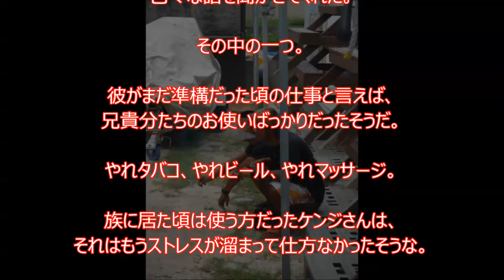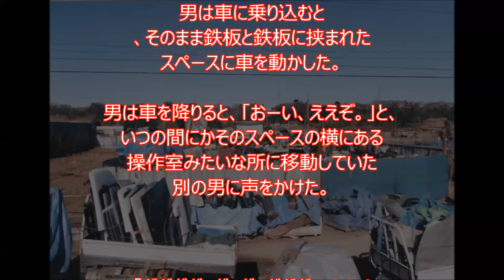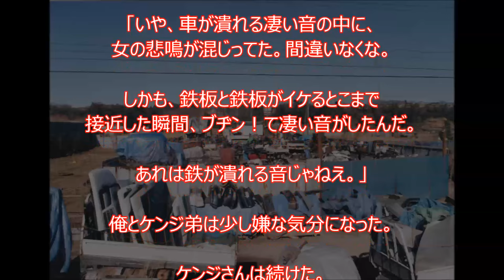【超閲覧注意】 ある若いヤクザが兄貴に頼まれた”初仕事”がエグい・・・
「最後の愚連隊」「夜の横浜市長」　林喜一郎 横浜四天王。稲川会四天王。稲川会系林一家初代。稲川会最高顧問

【伝説のヤクザ】美能幸三 旧山村組幹部。美能組初代。「仁義なき戦い」のモデル

【伝説のヤクザ】「四国のドン」と呼ばれた男　尾崎彰春 ～山口組系心腹会初代会長 ～

【伝説のヤクザ】「百戦百勝の指揮官」 地道行雄 山口組七人衆。山口組四天王。三代目山口組若頭。山口組系地道組初代組長

【衝撃】ＡＶ女優の面接　幾度もの面接を経て……「普通の女子」はどのようにしてAV女優になるのか？

【衝撃】『闇金ウシジマくん』のモデルと、彼が今明かす、“闇金のリアル”とお金のこと

【衝撃】『ヤクザは組事務所じゃなくて、女の部屋で修行の時代だ。２０１５年最新版、現役ヤクザが語る、ウソのようなホントの話